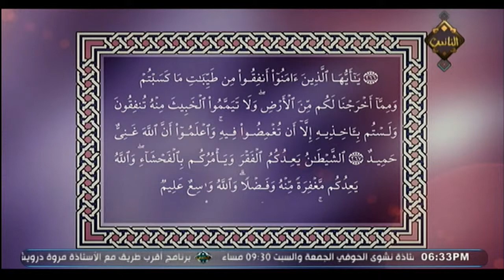نوعية الإنفاق في سبيل الله | هدىً للناس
نوعية الإنفاق في سبيل الله